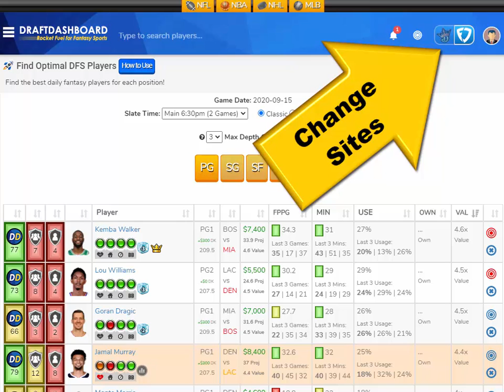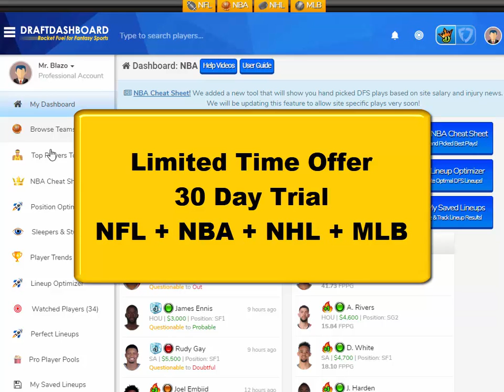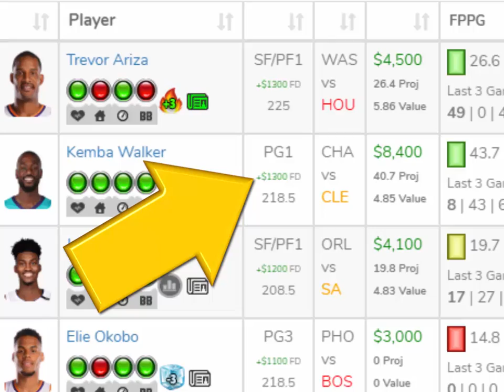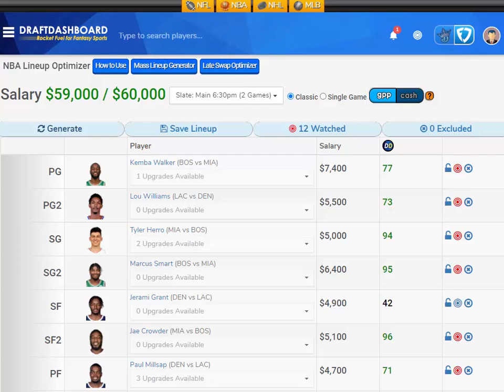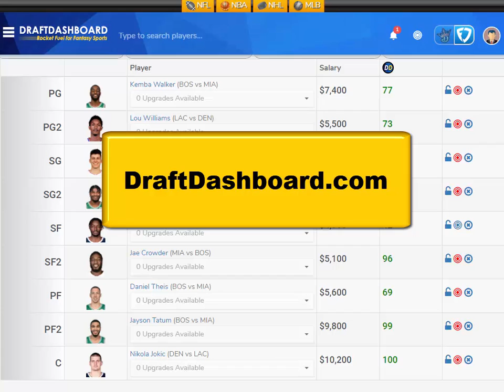NBA DraftKings Picks + FanDuel Picks (Playoffs) 9/15/2020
NBA DraftKings Picks + FanDuel Picks 9/15/2020 Top NBA DFS Picks for Playoffs Today Tuesday September 15. Try our DFS Lineup Optimizer, Fantasy Basketball Advice, DFS Strategy and Winning DFS Lineups for Tonight!